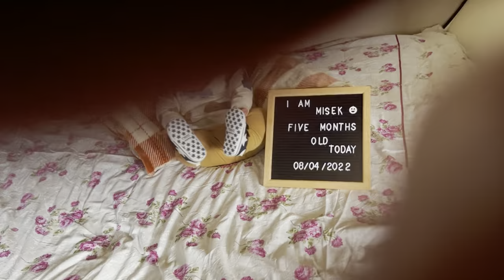छोरोको फोटो खिच्दाको हैरानी ॥पांच महिनामा मिसेक ॥babyphoto shoot idia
Hey everyone namaste 🙏
This video is all about my day with son Misek. Where i was struggling to capture his five moths milestone photos. At ghe end I am so happy to share my vlog.